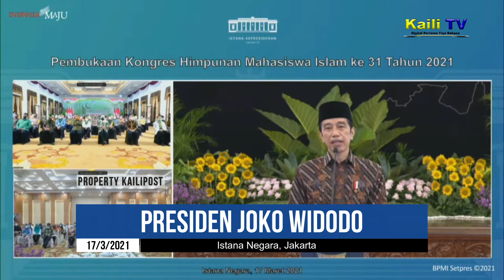Jokowi : Kader Hijau Hitam ‘Yakusa’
Kongres HMI XXXI di Surabaya